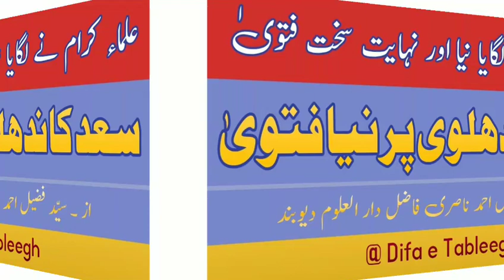ulama ne lagaya sakht FATWA | Saad kandhalwi par naya fatwa | Sayyed fuzail Ahmad Nasiri